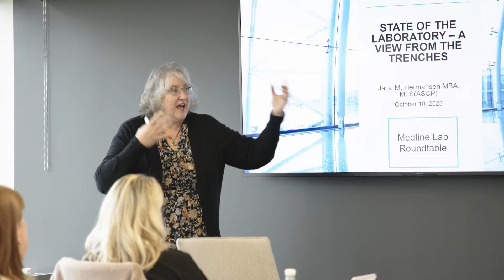Go inside Medline’s Laboratory Roundtable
Get an inside look into Medline’s commitment to thought leadership. In the fall of 2023, Medline brought together laboratory professionals from around the country to discuss topics ranging from challenges facing labs post-pandemic to future strategies in lab technology.